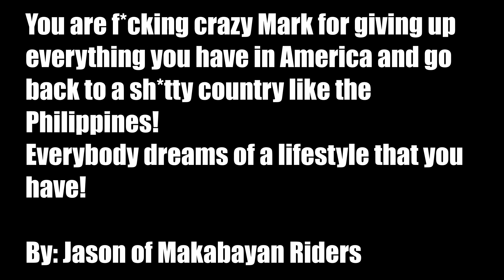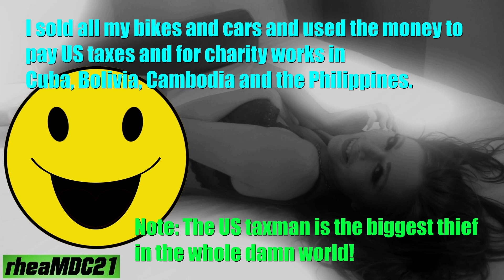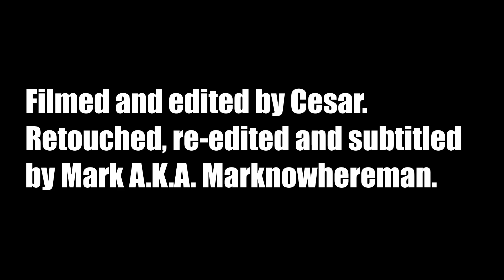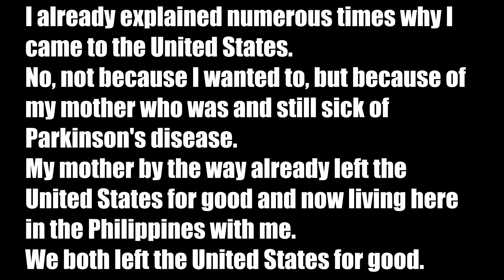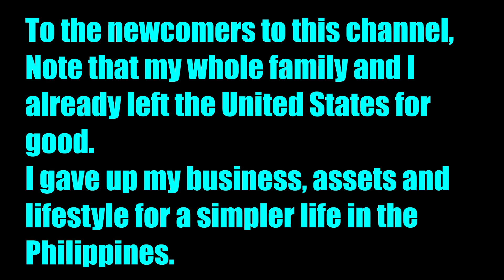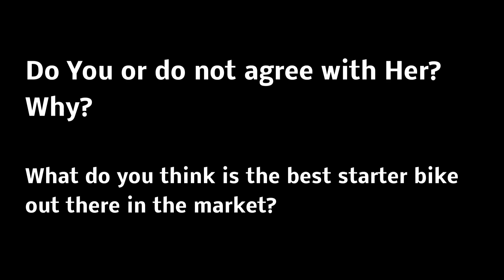Travel to the Philippines and Meet this 87 Year Old Filipino Lady Who Lives in Poverty. Life in USA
Hey guys, help me carry the financial needs for our cause.
Help me finance this program of ours so we can continuously help/reach our fellow poor countrymen.
Again, thank you very much to all who donate/contribute to our cause.
To anyone who wants to donate/contribute: Donate through our campaign page.
We need your continues support.
Yours,
Mark A.K.A. Marknowhereman

Let's say thank you to all the donors...
To all the donors: You made another Filipino family, happy...

Reaching 1 Filipino family at a time my friends.
But I will be honest with you guys, we need your continues support. We need your continues support to continue this humble project of ours.

I've been helping and reaching my fellow Filipinos for more than a decade. This time guys, I need your help. I need your helping hands to give joy to Filipino families one at a time.

Sincerely Yours,
MARK